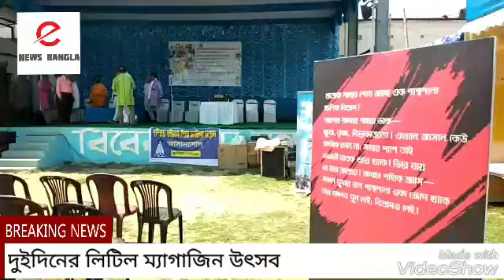দুইদিনের লিটিল ম্যাগাজিন উৎসব